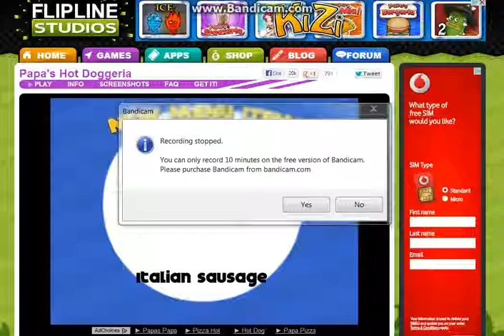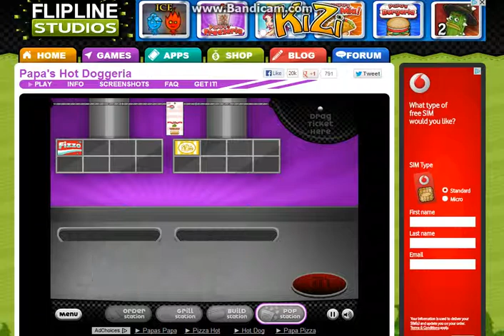Lets Play Papa's Hot Dogeria - Part 4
Im Back With Me Playing Hot Dogeria! I'll Be Making Lots Of Parts xx